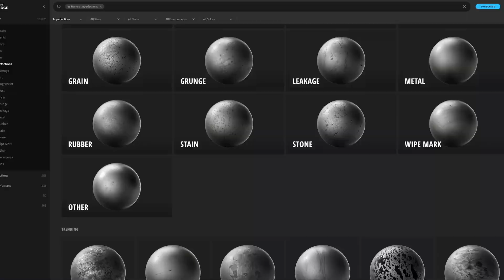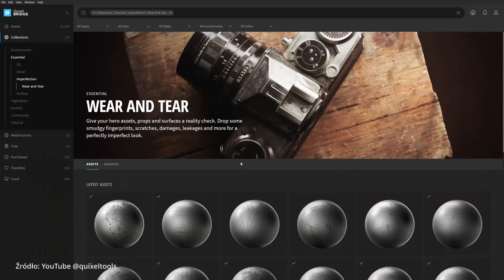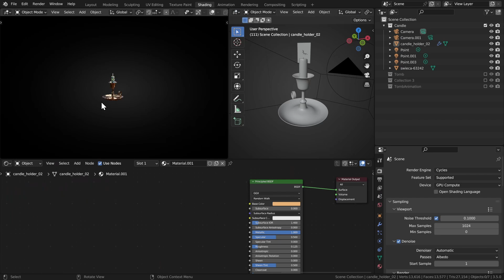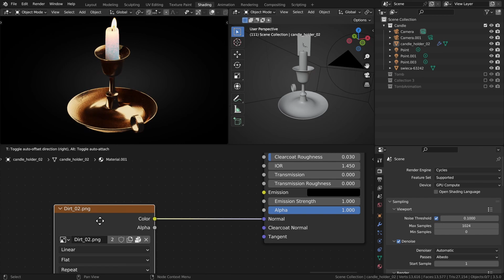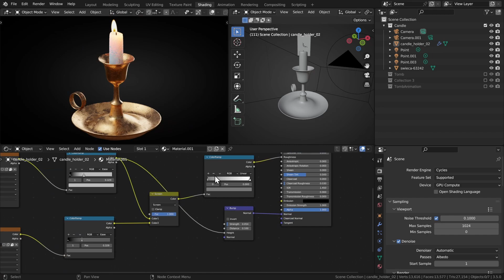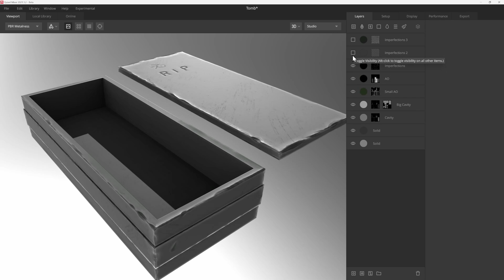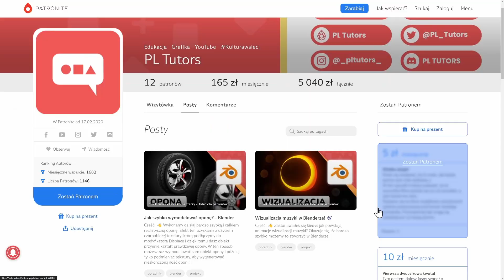Sekretny składnik fotorealizmu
Jaki jest sekretny składnik fotorealizmu, którego brakuje w większości twoich renderów?
Możesz spędzić masę czasu modelując, teksturując czy oświetlając swój model ale bez tych szczegółów zawsze będzie czegoś brakować...

Skąd brać tekstury do projektów?